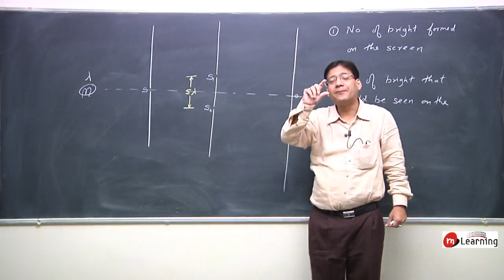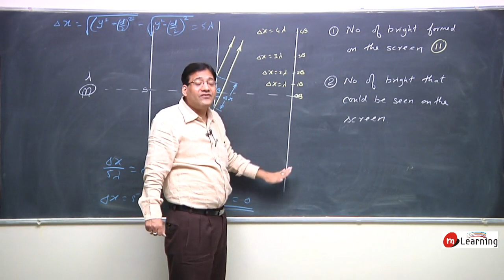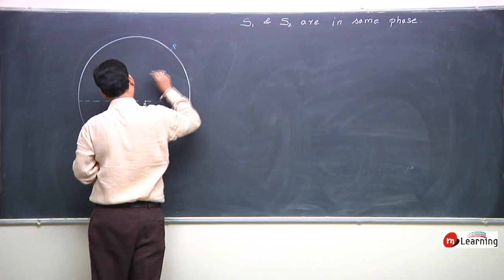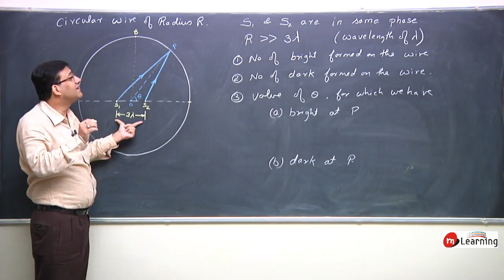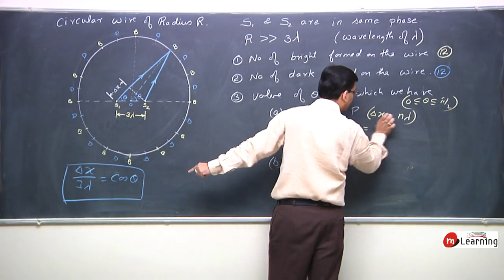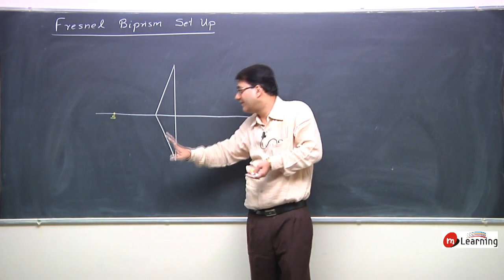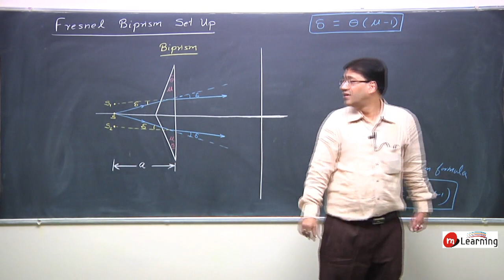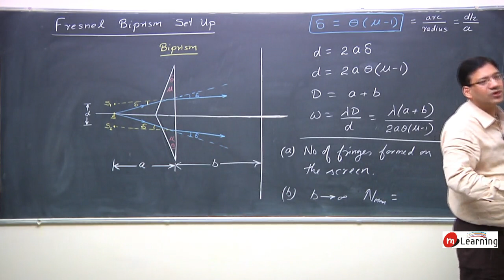Wave Optics: Fresnel Bi-prism Setup - 19 For Class 12th